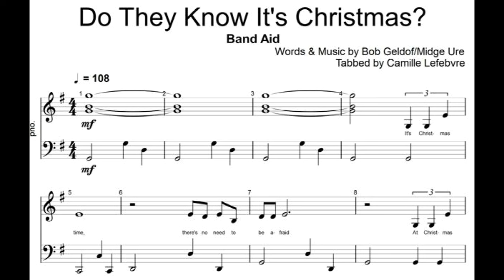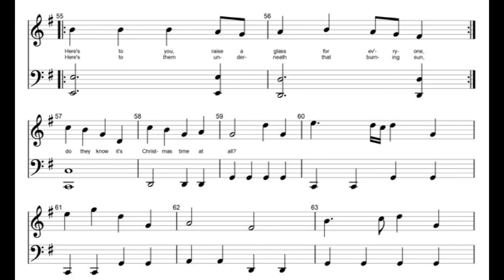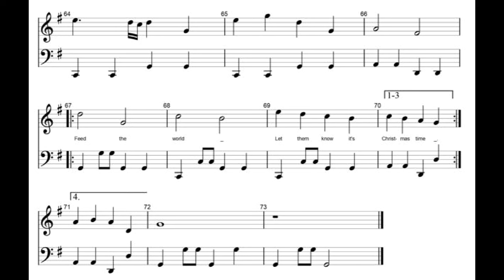Band Aid - Do They Know it Christmas piano sheet music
Hopefully, this will you help you play this song! 🎄